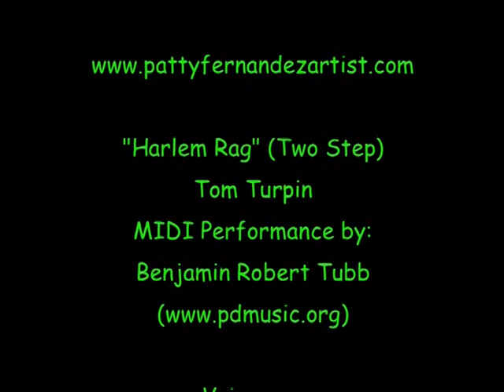The Letter O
Dingo Dawg introduces the letter O, beginning sound, and words that begin with O.